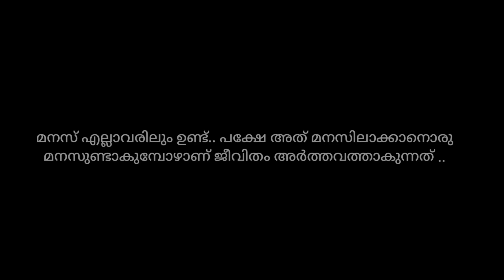Village Life Special, മീനിട്ട വദനക്കായി ഉർദ്ദിതു 🍆 വഴുതനങ്ങ👌